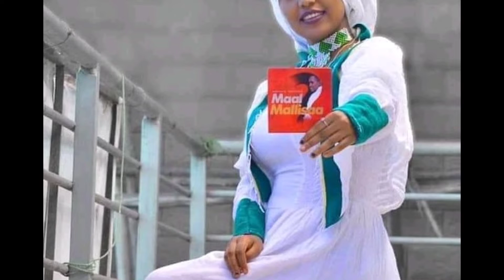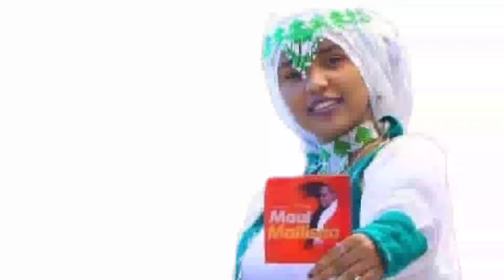Araba Jaallatte-Dawit Dereje-Nrw Ethiophian Lromo Music 2021